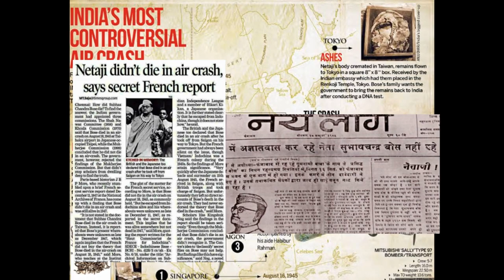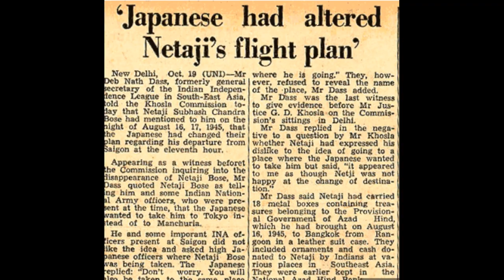HOW did Subhas Chandra Bose ACTUALLY Die?? NO, it's not by the Plane crash! Mystery?? Conspiracy??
"Netaji Subhash Chandra Bose, one of India's most iconic freedom fighters, died under mysterious circumstances in 1945. The official story is that he died in a plane crash, but there are several theories about his death that have been circulating for decades. In this video, we will explore the top 3 death theories of Subhash Chandra Bose, including the possibility that he faked his death, was assassinated by the British government, or was kept in captivity by the Japanese government. Join us as we delve into the mystery surrounding the death of this great leader and uncover the hidden truth behind one of the greatest unsolved cases in Indian history. "
keywords-
Subhash Chandra Bose,
Death theories,
Mystery,
Plane crash,
Assassination,
British government,
Lord Mountbatten,
Captivity,
Japanese government,
Indian independence movement,
Unsolved case,
Conspiracy theory,
Secret detention,
Legacy,
Inspiration,
Nationalism,
Indian freedom fighter,
Controversy,
Hidden truth,
Unanswered questions,